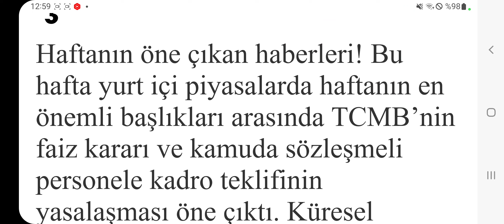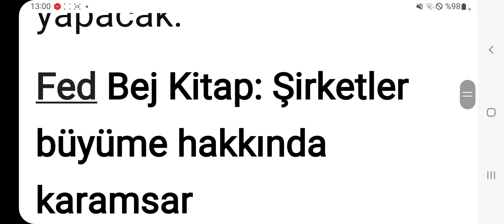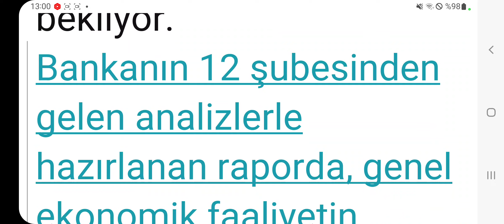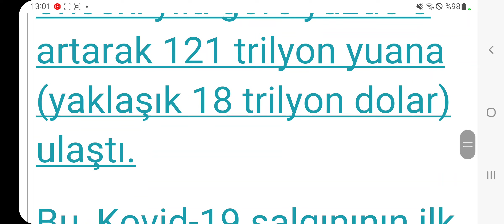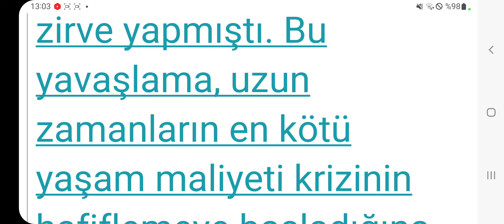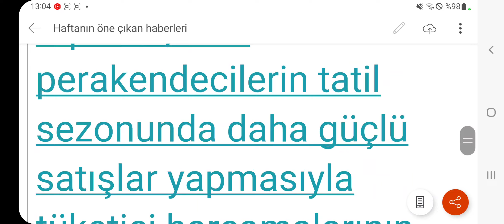Borsayı ve Ekonomiyi Etkileyen Haftanın Öne Çıkan Haberleri Burada!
Borsayı ve Ekonomiyi Etkileyen